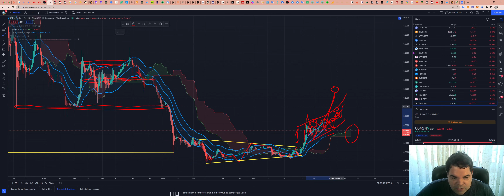Ripple (XRP) - Análise de hoje, 13/10/2022!